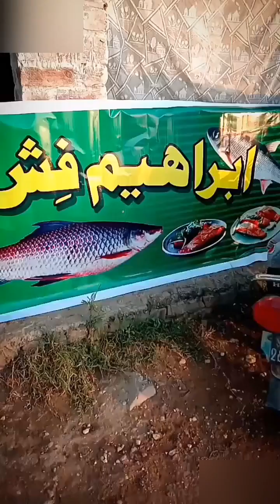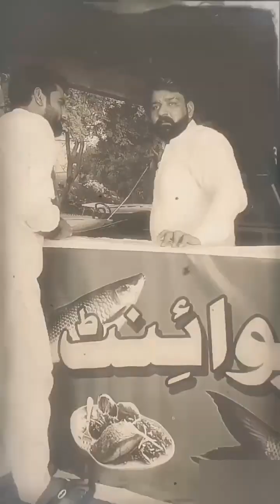HASSO TE HASIO|ਹਸਦੇ ਰਹੋ comedy sidhu #2023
HASSO TE HASIO|ਹਸਦੇ ਰਹੋ comedy sidhu #2023 @rajudaudharia

HASSO TE HASIO
ਹਸਦੇ ਰਹੋ
‎kissankissan9736
ABC LEARN
shortvideo
shorts
trending
rajudaudharia
CoComelon
vcsabiavideos
MrBeast ‎
Rajshri
brunagomesyt
Fernanfloo
SidhuMooseWalaofficial
‎JaswinderBhallaOfficial
Vrl
viral
viral video
viral video song
viral video of patna junction
viral video manipur 2023
viral video of patna railway station
after marriage
whatsapp status
husband wife caring romantic
husband wife
husband wife care and love status
new
new comedy
new comedy video
new community whatsapp
new comedy movies 2021
new comedy mnovies
न्यू कॉमेड
न्यू कॉमेडी
न्यू कॉमेडी मूवी
न्यू कॉमेडी फिल्म
न्यू कॉमेडी वीडियो
न्यू कॉमेडी 2023
न्यू कॉमेडियन मूवी
न्यू व
कॉमेडी न्यू कॉमेडी
न्यू कॉमेडी मूवी 2022
न्यू कॉमेडी 2023
कॉमेडी मूवी हिंदी
न्यू
amazing facts
amazing video
amazing facts duniya ke
amazing
amazon prime video
amazon
amazon jungle
amazon pay balance to bank
account transfer
amazon pay later
amazon forest
amazing funny videos
amazing funny facts in hindi
amazing fun world dwarka
amazing funny facts
amazing furniture
amazing full movie
amazing funny shorts
amazing funny
amazing furniture ideas
amazing funny videos 2022
trending
trending songs
trending theeviravathi
trending song
trending songs 2022
trending reels
trending
trending songs tamil
trending ringtone
trending reels songs
trending nakhra
trending
trending video
trending video editing alight
motion
trending
today new funny video
today new funny video ravi sagar
today new funny
today news funny moments
funny prasad today new video
new viral video today funny
new funny jokes today
today new funny
today new comedy video
today doctor new comedy video
omegle new funny video today
punjabi comedy film
punjabi comedy
punjabi comedy scenes
punjabi comedy movies 2022 full
movie
punjabi comedy video
punjabi couple dance
punjabi comedy movies 2023
punjabi couple status
punjabi comedy full movie
punjabi couple
punjabi
punjabi hashar film
punjabi hasya
punjabi hasi
punjabi hasi wale chutkule
punjabi hasi wale video
punjabi hasya comedy
punjabi haasan film
punjabi hasne wala video
punjabi
punjabi film
punjabi film funny video
punjabi film new
punjabi film honeymoon
ell l 53
new punjabi movie trailer 2023
new punjabi movie honeymoon
new punjabi movie full
punjabi funny
punjabi funny movies
punjabi funny video
punjabi funny video tik tok
punjabi funny movies 2022 full
movie
punjabi funny song
punjabi funny movie scenes
punjabi funny clips
punjabi funny movies 2023 full
movie
punjabi funny shorts
punjabi funny video short
poltry
hen
ram
bhola
poultry farm
layer farm
layer farm cock
layer farm daudhar
Raju daudhar
Raju daudharia
kassa
kahani
sidhu